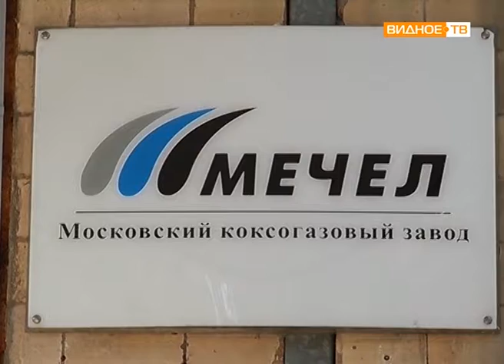"Открытая власть" - встреча главы Ленинского района с коллективом АО "Москокс"